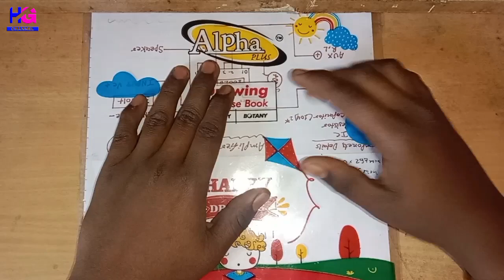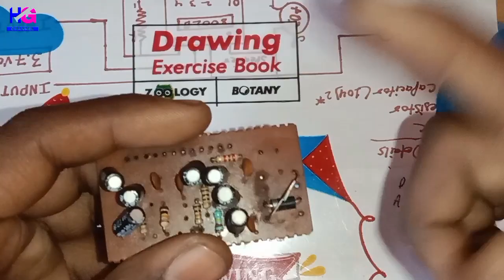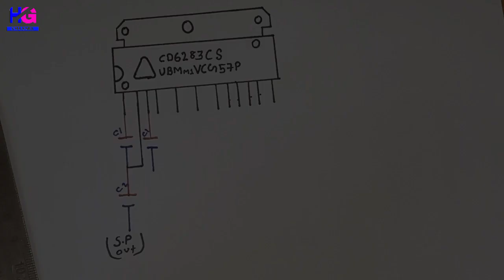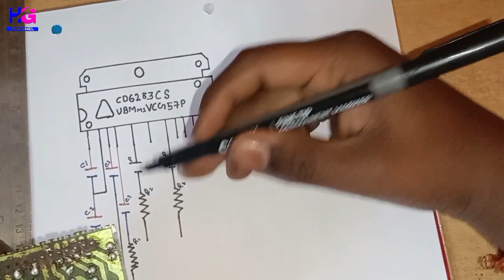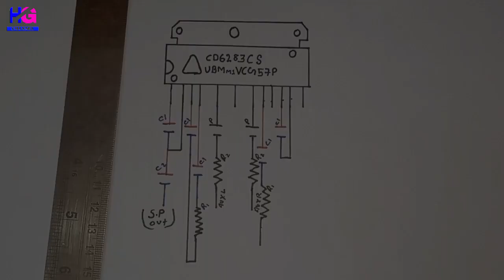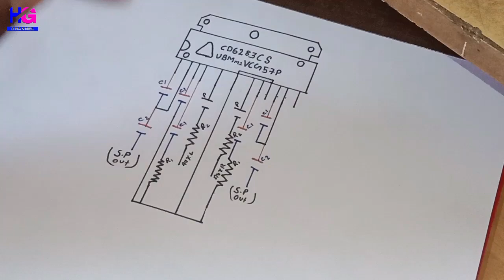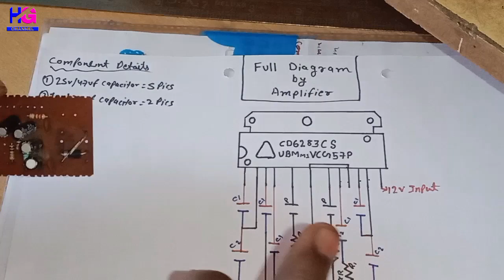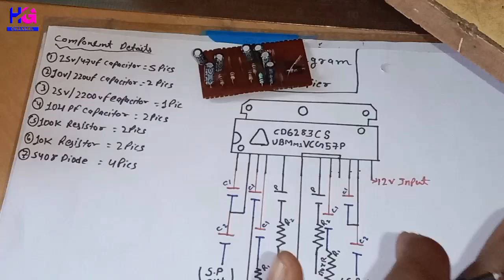PCB Circuit और Diagram बनाना सीखें|How To make PCB Board At Home|how to make a PCB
Hello Friends main rahul Aaj ki video mein aapko PCB design board Aur Circuit diagram Ke baare mein bataane wala hu isliye aap sab video ko pura completed zaroor dekhiye.

How to make a PCB
How to make a PCB design board
pcb kaise banaye
pcb holder kaise banaye
Bluetooth pcb kaise banaye
amplifier pcb kaise banaye